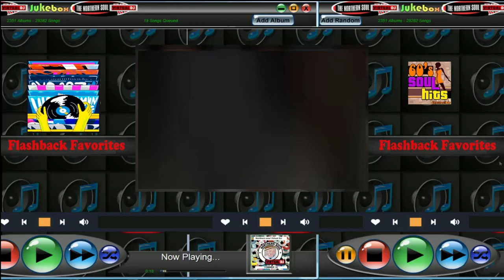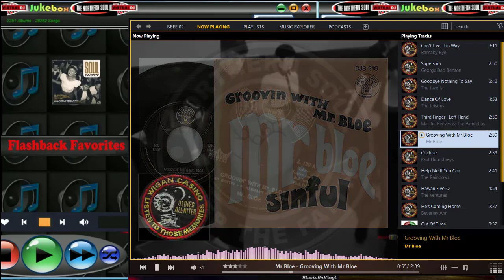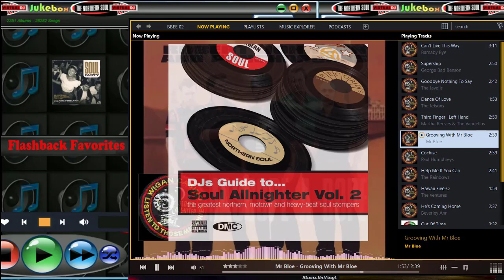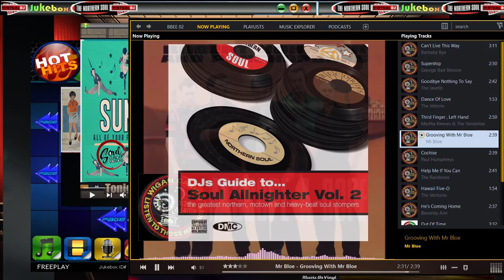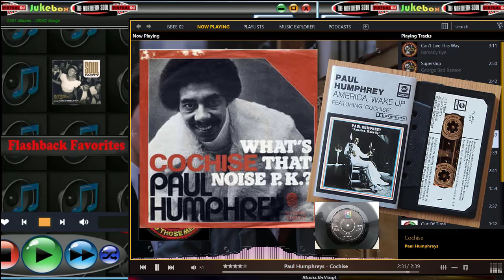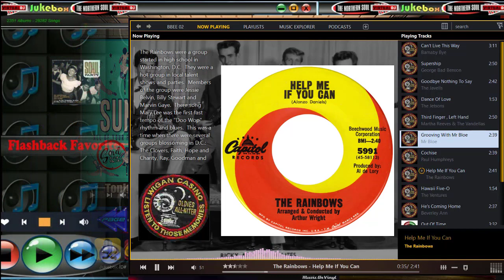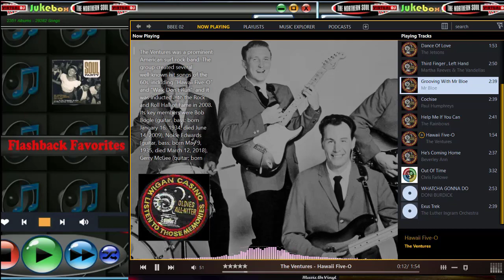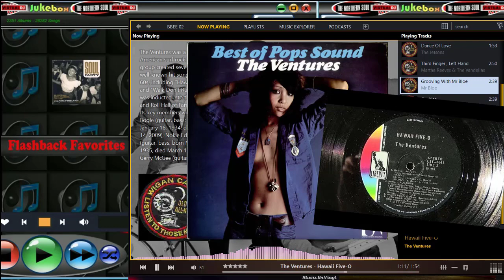Dial A Disc 20 TOP 4 PLAYS this week